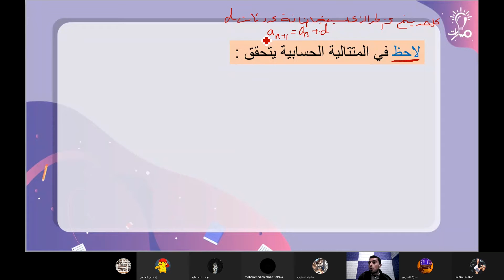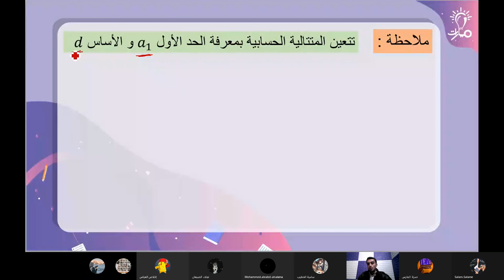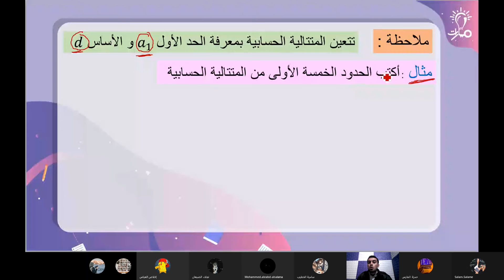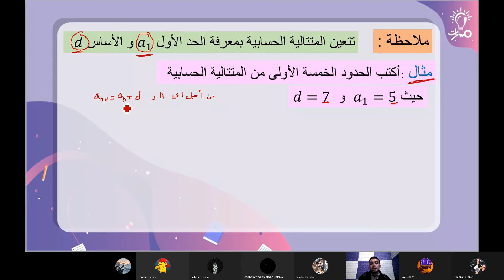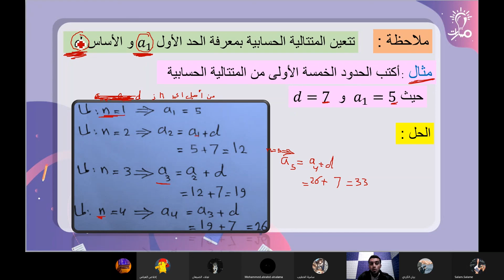شرح مفهوم المتتالية الحسابية وتعيينها من درس المتتالية الحسابية من كتاب الرياضيات للصف العاشر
معلم المادة : عبد الحميد الديبان